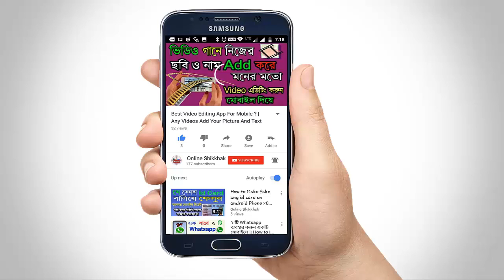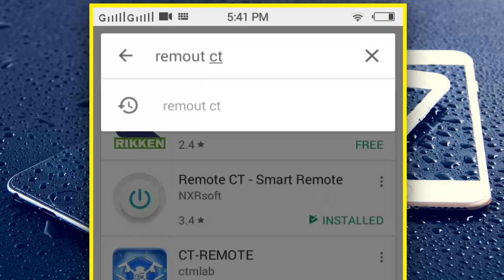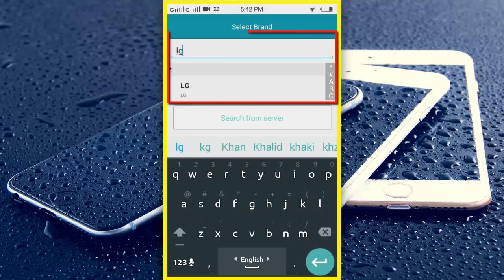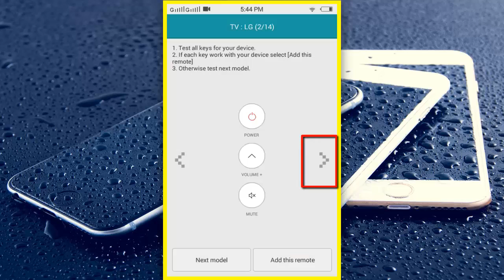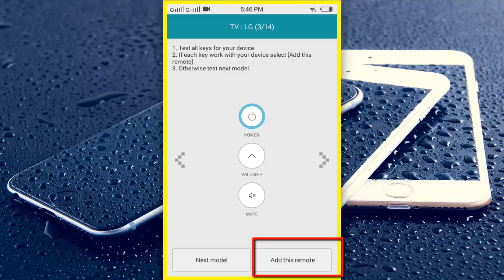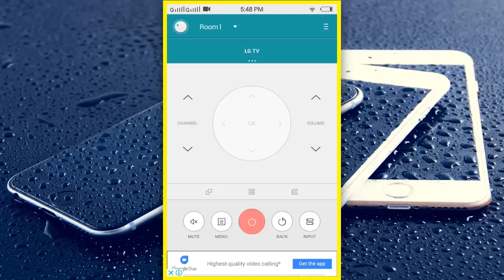কিভাবে মোবাইলকে TV রিমোট হিসাবে ব্যাবহার করবেন/How to Use Android Mobile TV Remote Control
কিভাবে মোবাইলকে TV রিমোট হিসাবে ব্যাবহার করবেন
How to Use Android Mobile TV Remote Control